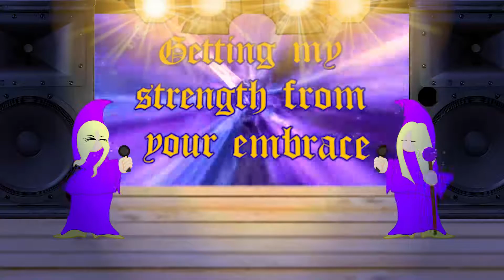"Give My Heart" 100 Gecs Fan Animated Loop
Check out my fan lyric video for I Would Never Stop You